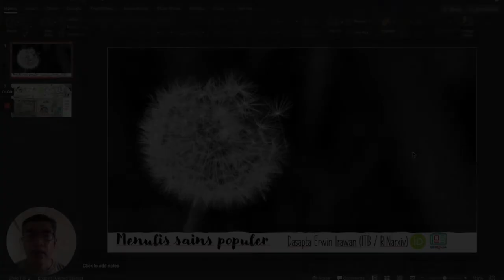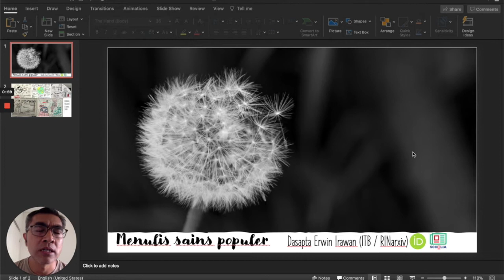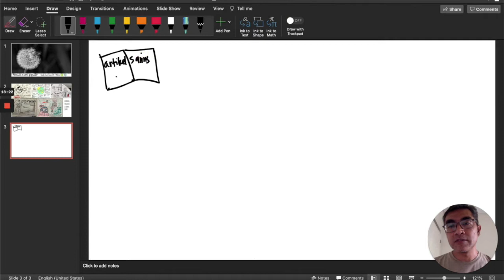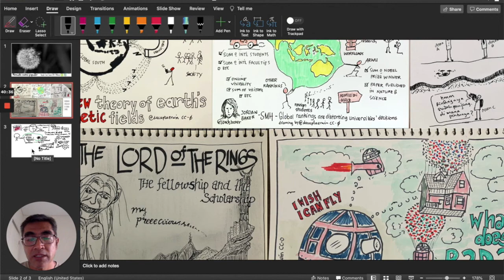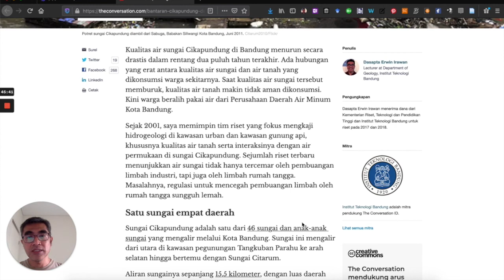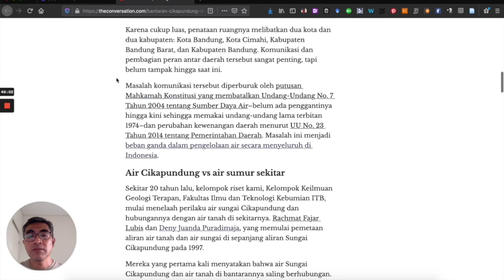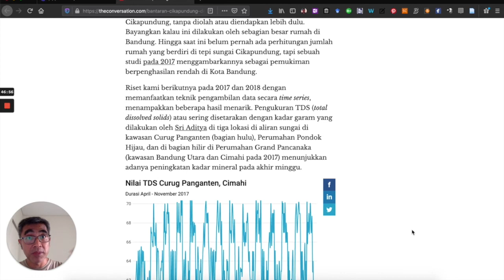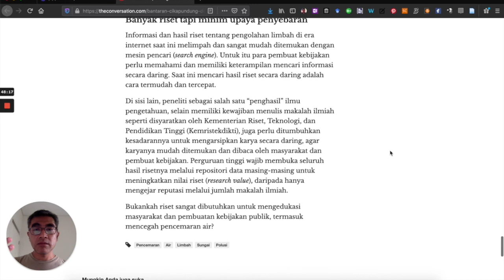VIDEO 35' | Menulis artikel sains populer FGMI-KUMPARAN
Video pembuka: Cluedo Game oleh Videvo, videvo.net, Videvo Attribution License

Video penutup: Shimmering Particles oleh Motion Array, MotionArray videvo.net, CC-BY